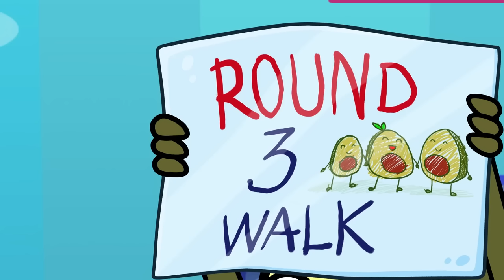Avocado, Which Mom Is the BEST? - Parents Turned Into A Tinny Newborn BABY! | Avocado Couple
Twins Eva and Kido have a birthday today. 🥳🎉 But they are still children, and they really want to become adults as soon as possible!😎 But wait, because on a birthday any wish can come true!🎂🙌 Eva and Kido dream of becoming adults, but everything goes wrong, and their mom and dad suddenly turn into babies! 😨💦 Now teenagers have to take responsibility for themselves and understand that adult life isn't as great as they imagined! 😅✨

00:00 KID'S BIRTHDAY
00:56 MY PARENTS TURNED INTO BABIES
02:20 IT'S HARD TO BE A PARENT
03:07 NIGHT NOISE
03:45 MOM VS DAUGHTER MORNING ROUTINE
04:41 HOW TO MAKE MONEY
05:09 EXPERIMENTS WITH HAIR
07:15 GOOD PROM VS WORST PROM
08:44 I LOVE MY MOM
09:08 MOM’S A COP
11:29 MY MOM VS MY BOYFRIEND
12:25 ESCAPING FROM MOM JAIL
14:46 MOM VS DAD
15:42 HEALTHY FOOD VS SWEETS
18:03 BALLOONS FAIL
22:02 CRAZY BEDTIME